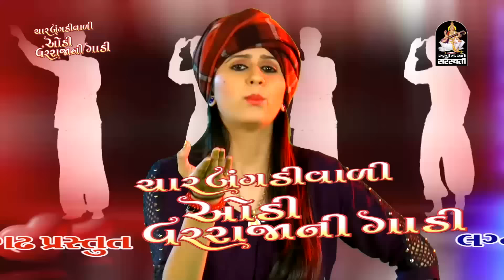Kinjal Dave 2017 New Song | વેવાણ તારી છોડી જબરું જબરું બોલે | Dj Lagna Geet 2017 | Dj Jonadiyo 3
Presenting KINJAL DAVE New Album - Dj Jonadiyo Part 3 by Studio Saraswati.

Album - Char Bangadi Vali Audi Varraja Ni Gadi - Dj Jonadiyo Part 3
Video Director- RAJU PATEL(JAY VISON)

To set Kinjal Dave New Song 'વેવાણ તારી છોડી જબરું જબરું બોલે ' as your Callertune